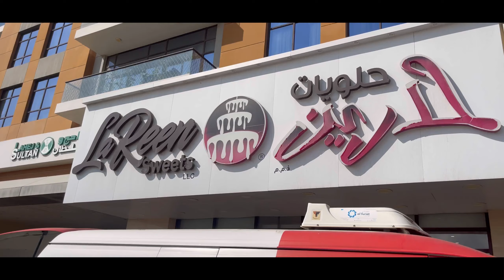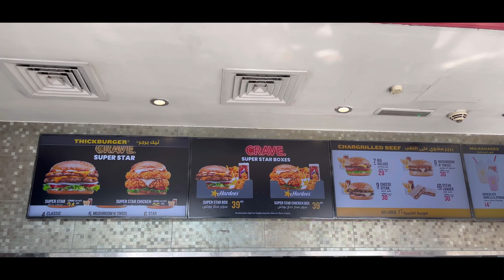Farm house party in dubai | 2nd anniversary of bifoldex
Background music 🎥📹 Description
X
Release]
If you are a brand or you are working with one, you should request a license
J. Track Info:
Title: Common Ground
Artist: Jay Someday
Genre: Hip Hop & Rap
Mood: Inspirational
( Jay Someday:

Thanks for visiting my youtube page :-)